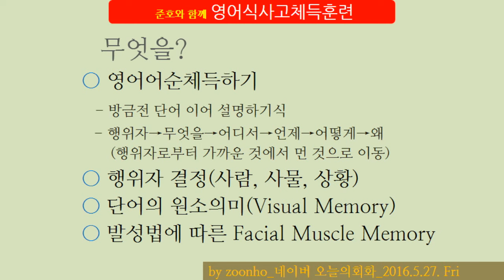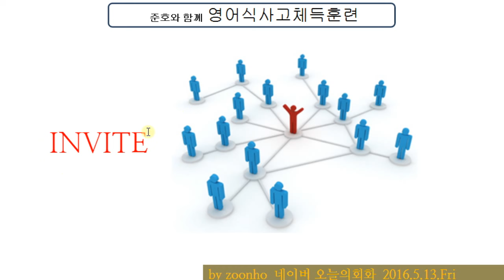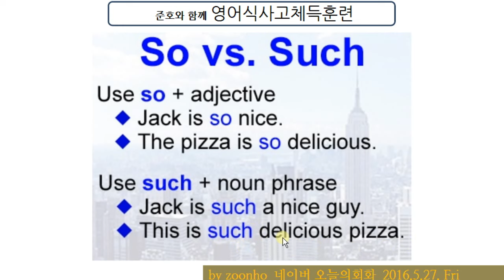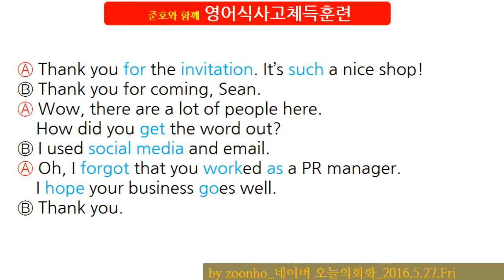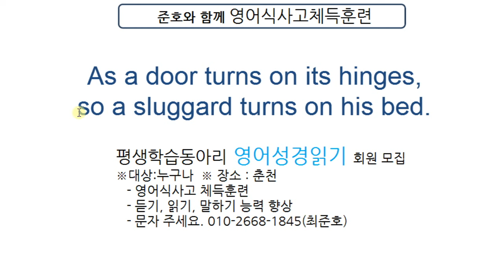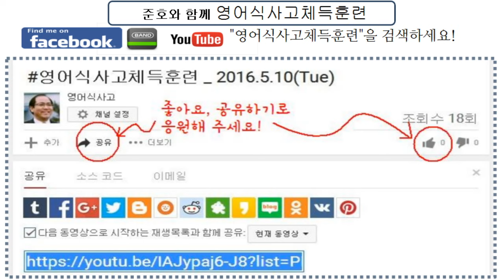영어식사고체득훈련 _2016.5.27. Fri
Ⓐ Thank you for the invitation. It’s such a nice shop!
Ⓑ Thank you for coming, Sean.
Ⓐ Wow, there are a lot of people here.  How did you get the word out?
Ⓑ I used social media and email.
Ⓐ Oh, I forgot that you worked as a PR manager.  I hope your business goes well.
Ⓑ Thank you.

네이버오늘의회화 가시면 댓글 강의를 보실 수 있습니다. 영어식사고 댓글에 "좋아요" 부탁드립니다.^^

영어식사고 체득을 위한 강의입니다. 방금전 단어 덧붙여 설명하기, 단어의 원소의미, 말하는 요령(행위자가 무엇을 어디서 언제 어떻게 왜), 행위자 결정요령 등을 훈련하는 것입니다. 방법을 바꿔보세요!
영어로 말하는 법, 그것은 어순감각을 자연스럽게 키워서 내가 암기한 단어들을 의미있게 내뱉는 것입니다. 말하기는 쓰기와 달라서 문법적으로 생각하면서 말하지 않습니다. 영어어순감각을 영어식사고로 빠르고 쉽게 익혀 보세요.

영어식사고로 영어성경도 암송하고, 네이버회화를 훈련할 수 있도록 과제가 부여되고 있습니다. 혼자서 오래가기가 쉽지 않습니다. 기초부터 함께해 보세요.
※ 제 강의가 맘에 드셨으면 "좋아요"로 응원해 주세요.
※ 의문점은 언제든지 댓글로 질문해 주세요.
#‎영어식사고 #‎네이버영어회화 #‎네이버오늘의회화 #‎영어말문트기
#‎모국어법 영어식사고체득훈련 #‎기초회화 #‎원소의미